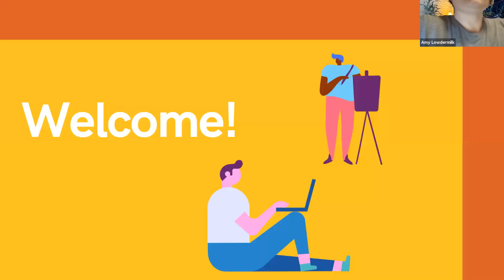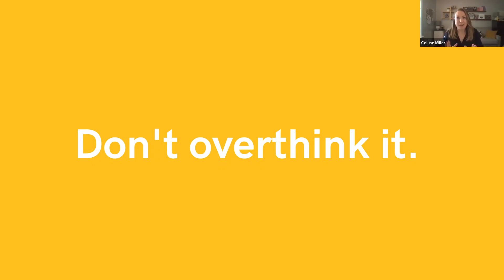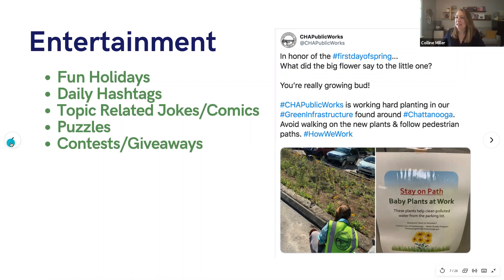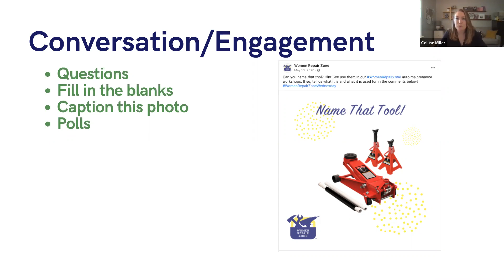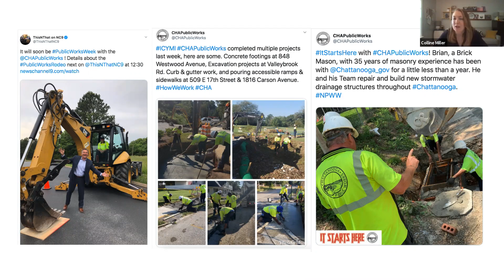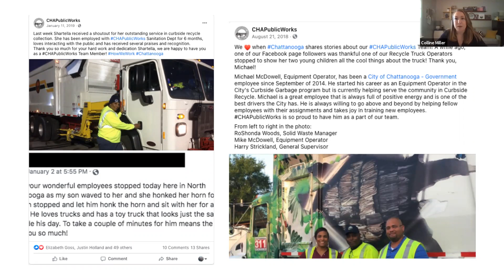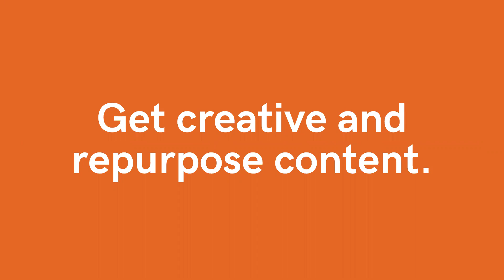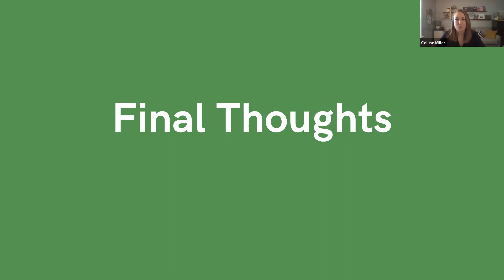Content is All Around You with Colline Miller 4 29 2021